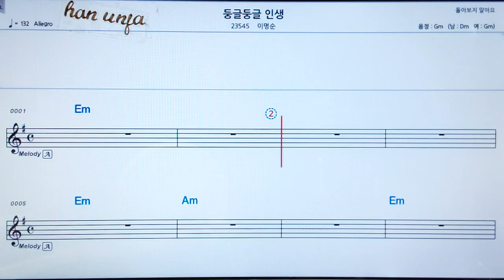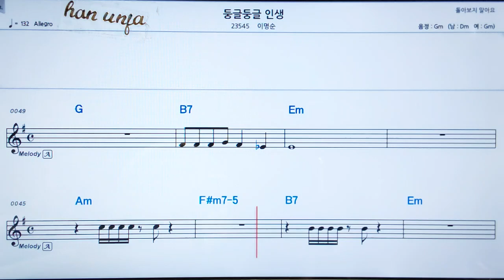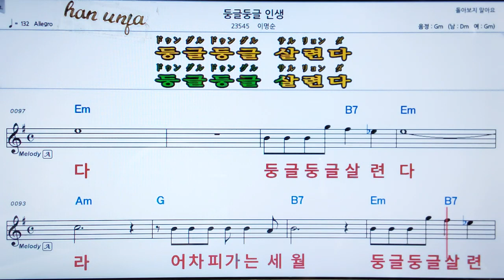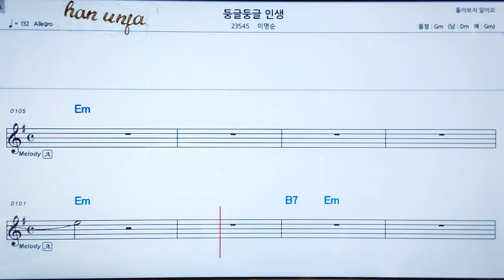💖둥글둥글 인생/이명순 👍MR,가라오케 악보 코드 가사 ,Karaoke반주